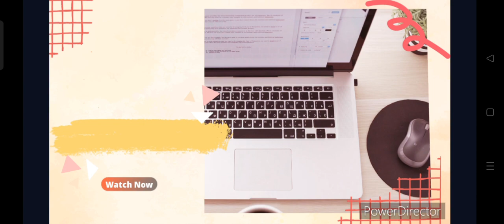AEI BATE DI JAI JAI JAI RADHA // RASH LEELA // REKHAMONI DAS// ( এই ‌বাটেদি যায় যায় যায় ৰাধা...)